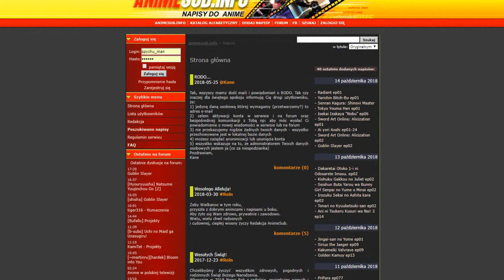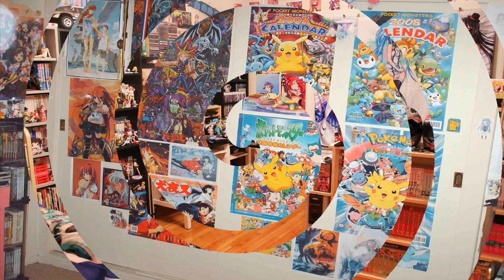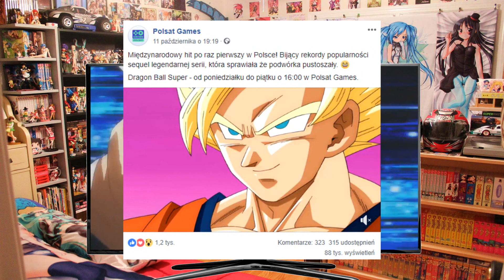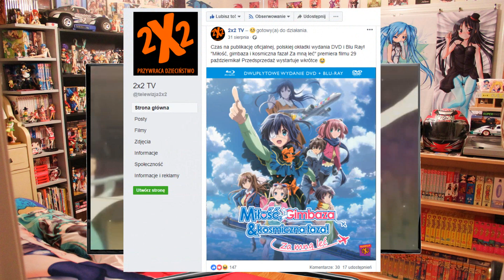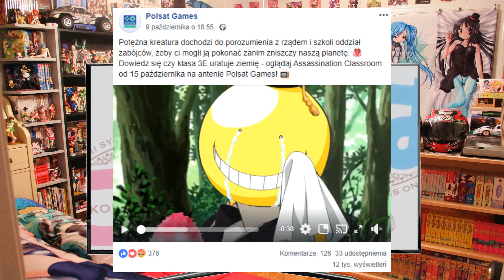Czy telewizja ma jeszcze szanse wypromowac anime?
Polsat Games rusza 15 października i dla fanów anime zaoferuje ciekawe shouneney. Koniecznie dowiedzcie się jakie!